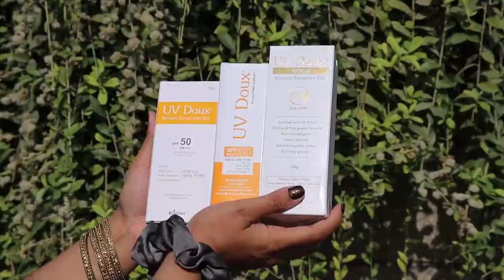BEST SUNSCREENS ! SADHVI SHARMA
I hope you found this one interesting. Cheers to more videos super soon.

00:00 Introduction
0:07 About the brand
0:27 UV Doux Sunscreen Liquid Gel SPF 50 pa+++
0:41 UV Doux Sunscreen Lotion with SPF 30
0:51 Correct way to apply sunscreen